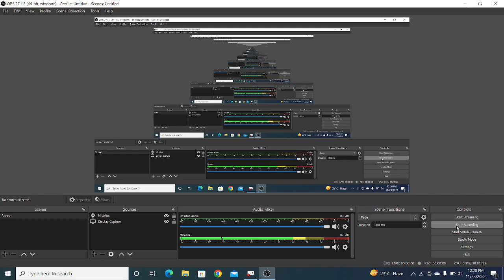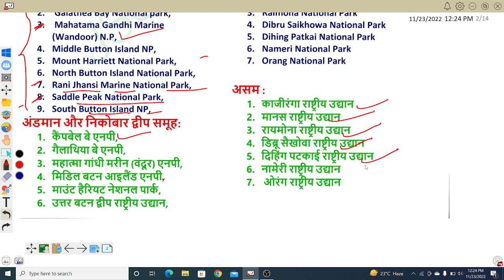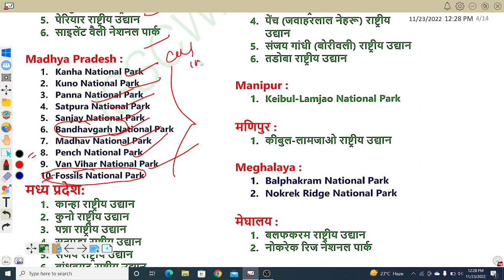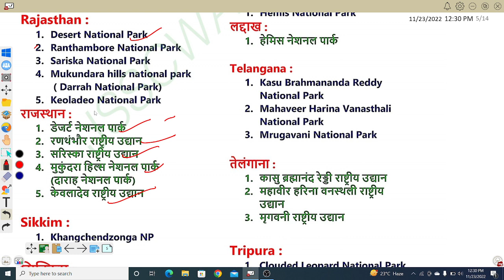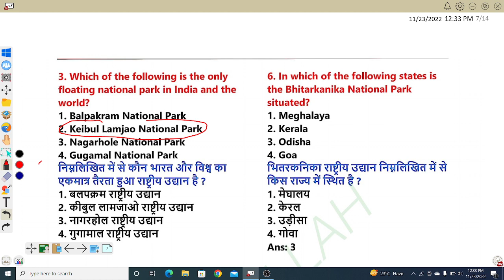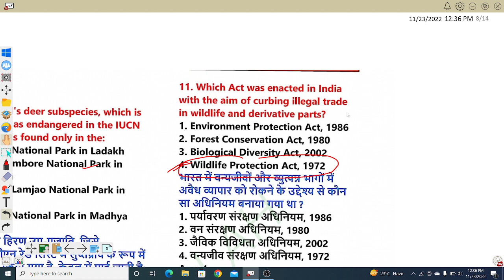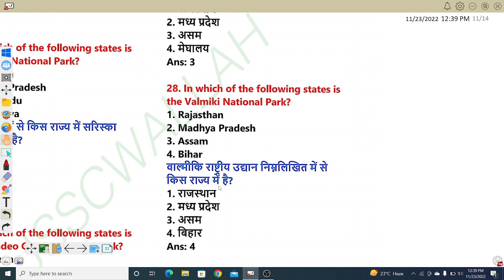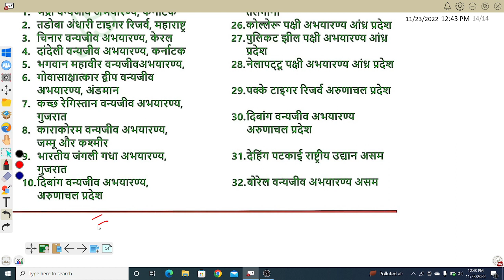jssc cgl ,bssc cgl ,static gk -3||national park and wildlife sanctuary||NATIONAL PARK IN BILLINGUAL